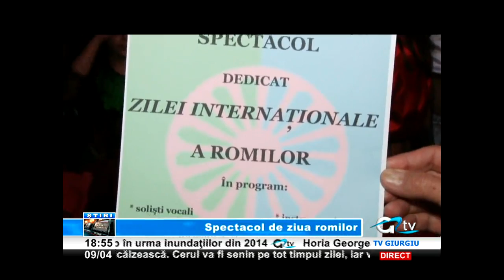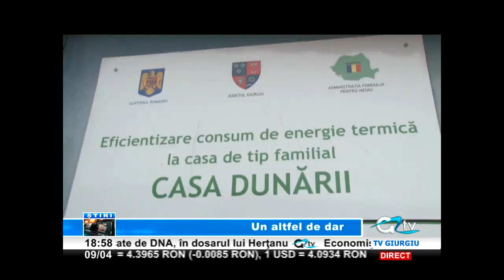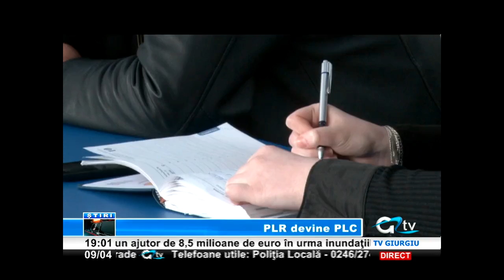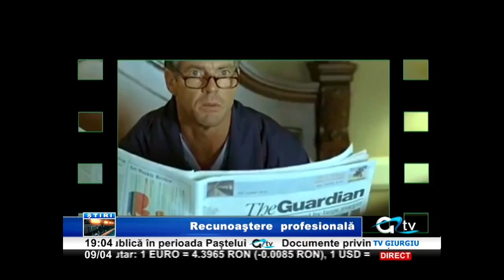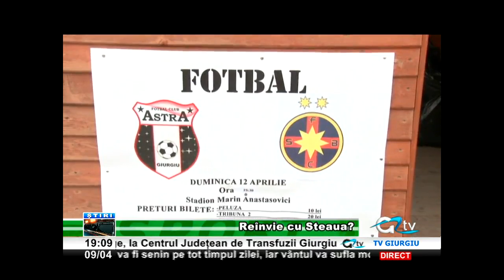09 APRILIE STIRI TV GIURGIU